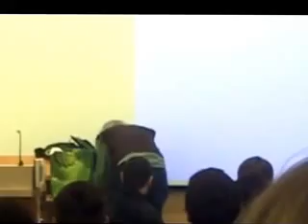Dr. Hanes's Hockey Stick Ransom 2012 (Indiana Jones)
My geo professor, Dr. Hanes had his hockey stick which he uses as a point stolen.  In order to get it back he had to perform a scene from an Indiana Jones movie.  Anyways he did it and earned his hockey stick back.